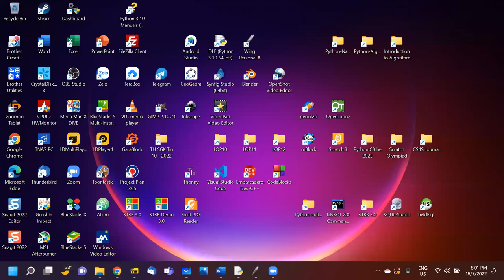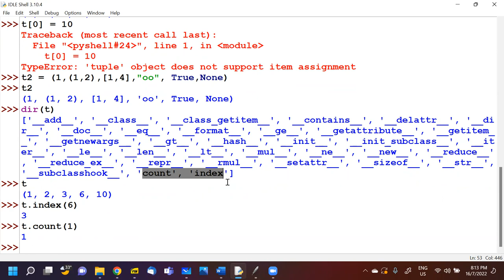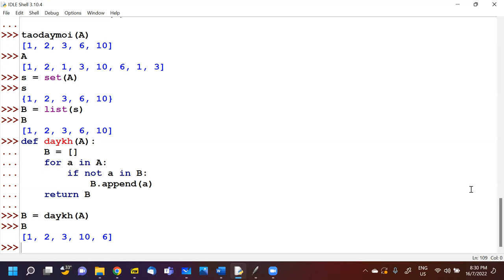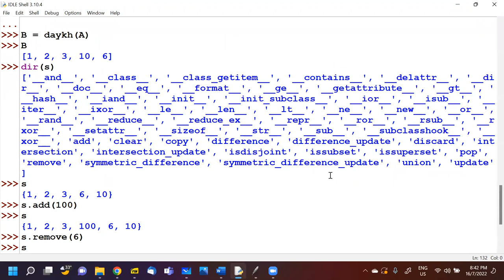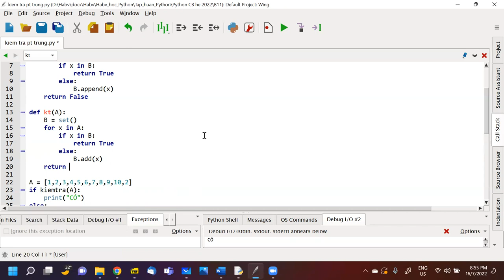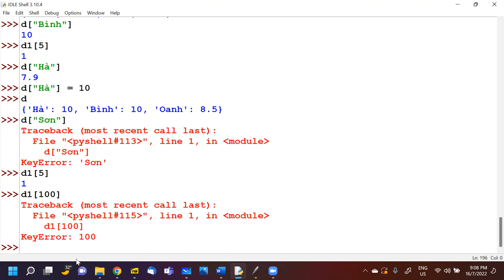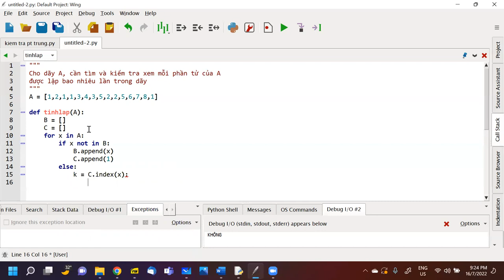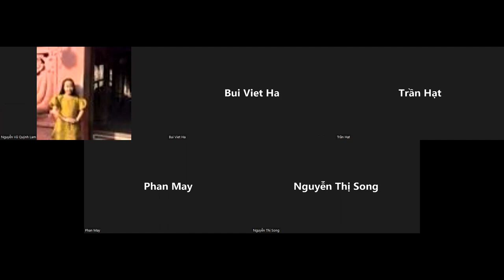B11, Python he 2022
Video buổi học B11, Python he 2022, 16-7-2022